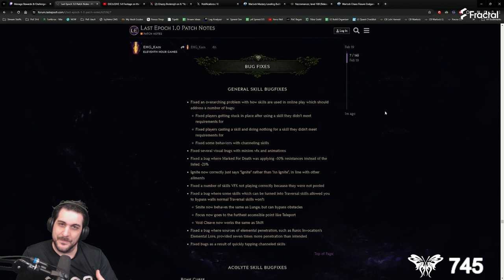David Harbour plays Last Epoch. My life is complete.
FOLLOW GHAZZY!